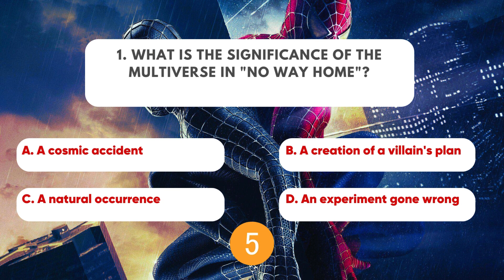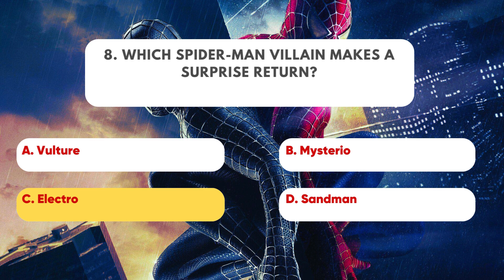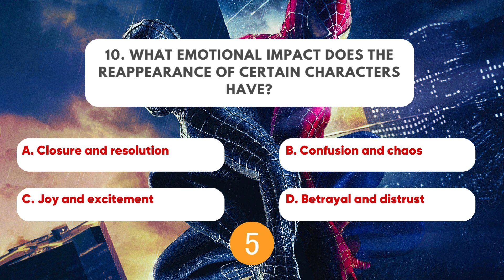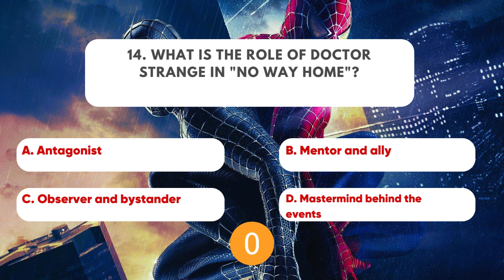Spider Man No Way Home Quizzes - Trivia | How Many Did You Get?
Welcome, Spider-Man fans, to an intellectual journey through the core of "Spider-Man: No Way Home." In this quiz, we go beyond the iconic red and blue spandex to explore the film's complexities and profound dimensions. We'll delve into the perplexing characteristics of the universe, surprising character crossovers, and ethical concerns about changing the past through a series of thought-provoking questions.